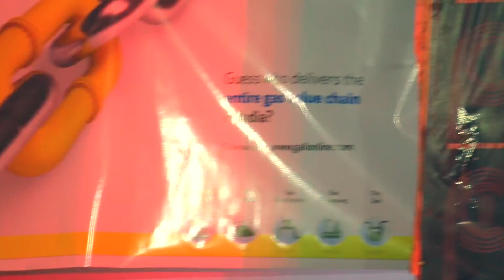Baatein Ye Kabhi Na Live Performance by Shawn Milton at Press Club Of India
Song : Baatein Ye Kabhi Na
Movie : Khamoshiyan
Singer : Shawn Milton
Location : Press Club Of India
Video : Raj Kumar Katariya
Edited : Regi Milton
Framera Productions

Originally Sung by Arijit Singh
Composed by Jeet Gannguli

"To Love is Nothing. To be loved is something. But to be loved by the person you love. is everything" !!